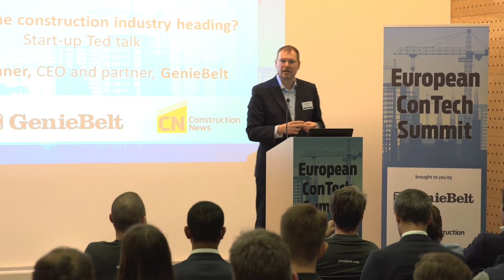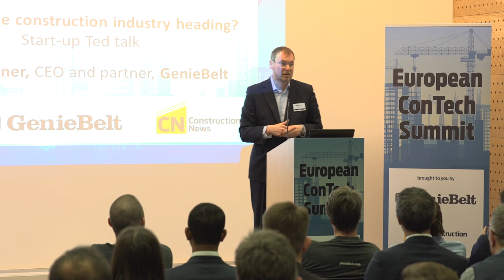Colin Smith - ConTech Summit 2018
Colin Smith, Software Entrepreneur, Angel Investor & NXD